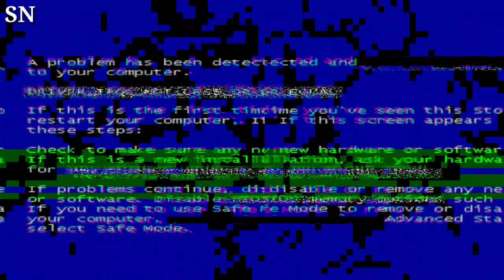Pregnant Ciara Glows in Floaty Top with Husband Russell Wilson ‘Mama and Dada’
Pregnant Ciara radiates a pregnancy glow in a floaty top as she poses with husband Russell Wilson, captioning the moment 'Mama and Dada.' The couple's love and anticipation shine through. Ciara RussellWilson PregnancyGlow FamilyLove"